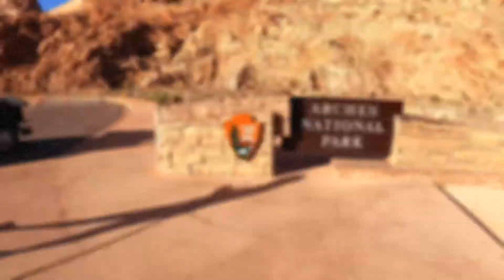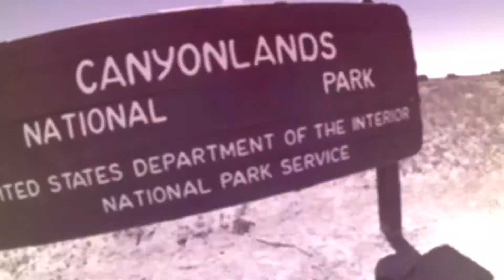Moab, Utah May 2022